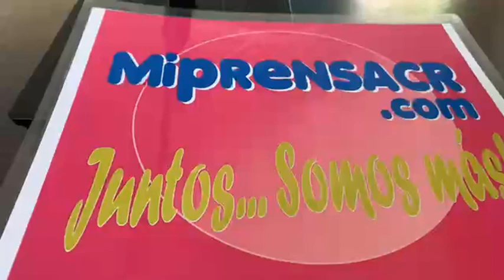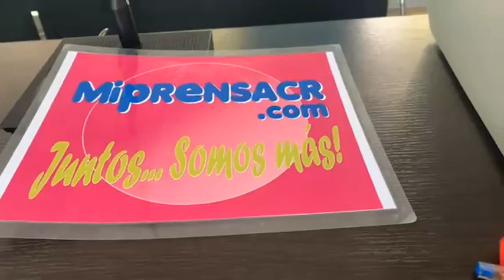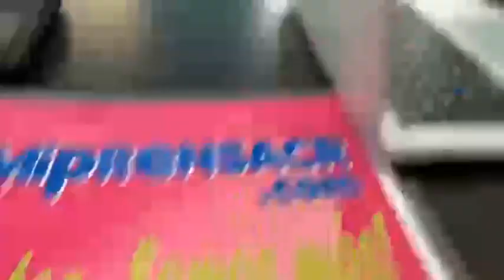Entrevista a Lanath Chacón Granados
Reporte desde el Concejo Municipal de Paquera. Jueves 13 de abril 2023.

Entrevista con Lanath Chacón Granados, asesora de la administración dé Concejo Municipal de Paquera.

Se refiere al veto y subordinación.

Mi Prensa Juntos… Somos más!